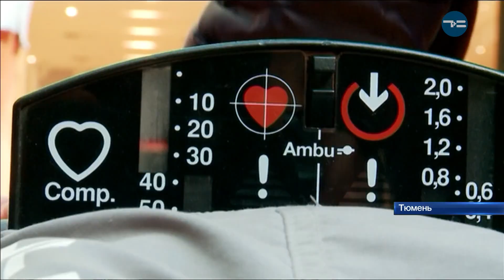Оказание первой помощи.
Тюменцев сегодня учили спасать жизни. В одном из торговых центров города врачи поделились с горожанами навыками первой медицинской помощи пострадавшим. В частности, рассказали и показали, как проводить реанимацию, помочь человеку с открытым переломом или сильным кровотечением. К слову, обучение на курсах по оказанию первой помощи на станции "скорой" прошли уже больше двух с половиной тысяч тюменцев.